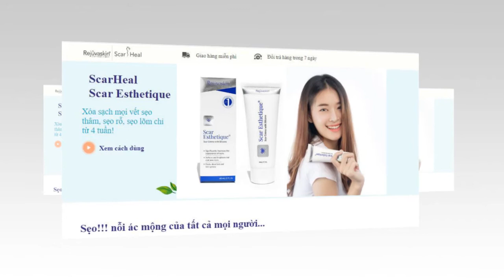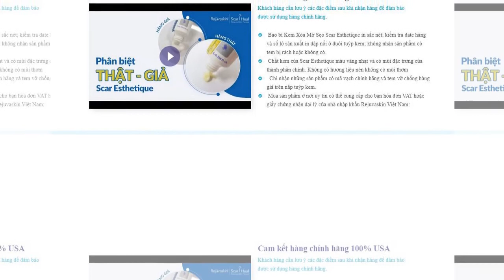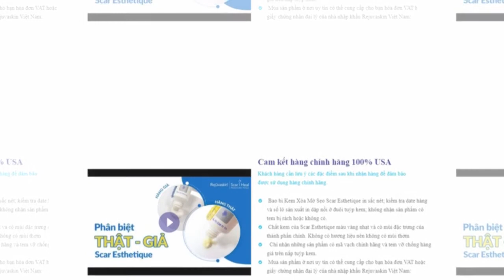Kem trị sẹo esthetique có tốt không, giá bao nhiêu và mua ở đâu?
Bạn có biết, sẹo luôn là nỗi ám ảnh đối với tất cả chúng ta.
Đặc biệt, là đối với chị em phụ nữ
Và có nhiều loại sẹo mà có thể bạn chưa biết.
Sẹo mụn trứng cá
Trị mụn trứng cá sai cách để lại vết thâm khiến gương mặt bạn thật chẳng ưa nổi.
Sẹo rỗ
Những vết sẹo rỗ khiến gương mặt bạn trở nên sần sùi, xấu xí.
Sẹo lõm
Sẹo lõm do thủy đậu chi chít trên mặt và cơ thể khiến bạn mất tự tin.
Sẹo bỏng
Vết bỏng bô ở chân để lại vùng da thâm xỉn khiến bạn chẳng dám tự tin mang đầm, váy ngắn.
Vậy làm thế nào để xóa sạch sẹo, hay thậm chí là ngăn ngừa các vết sẹo thâm.
Chúng tôi sẽ giới thiệu với các bạn kem trị sẹo Esthetique. Nó có công dụng Xóa sạch mọi vết sẹo thâm, sẹo rỗ, sẹo lõm chỉ từ 4 tuần!

I. Kem trị sẹo Esthetique bao gồm các thành phần:
1. Laminaria Japonica
Chiết suất rong biển, giúp giữ ẩm, làm mềm và căng mịn da
2. Onion Extract
Chiết xuất từ hành tây, giúp giảm viêm, tăng sinh collagen.
3. Vitamin C
Giảm thâm, đỏ, trẻ hóa tế bào, cung cấp dưỡng chất giúp đẩy nhanh quá trình phục hồi vết thương
4. Arnica Extract
Giúp lưu thông máu, giảm sưng đỏ, giảm thâm
5. Vitamin A
Giảm thâm, sáng da, tái tạo tế bào, phục hồi hư tổn
6. Pycnogeno
Chiết xuất từ vỏ cây thông, chống oxy hóa, cải thiện độ đàn hồi của da
7. Coenzym Q10
Tạo năng lượng cho tế bào, giúp tế bào sửa chữa những bất thường, phục hồi lại trạng thái ban đầu

II. Kem trị sẹo Esthetique có công dụng:
kem trị sẹo  Esthetique có thể điều trị dứt điểm cả sẹo lâu năm, giúp cải thiện màu sắc, kết cấu và sự mềm mại của sẹo.

III. kem trị sẹo Esthetique  có gì đặc biệt?
Với quy trình 4 tác động hiệu quả bao gồm
1. Dưỡng chất thiết yếu
Với 23 thành phần chiết xuất từ thiên nhiên và 5 tế bào gốc peptide, Scar Esthetique là sản phẩm trị sẹo có nhiều nhất các dưỡng chất thúc đẩy quá trình lành sẹo nhanh chóng.

2. Đặc trị hiệu quả

Với 5 loại peptide (tế bào gốc), Scar Esthetique giúp kích thích sản sinh tế bào mới nhanh gấp 8 lần, từ đó nhanh chóng làm mờ vết thâm; làm đầy sẹo rỗ, sẹo lõm.

3. Công dụng nhanh chóng

Các thành phần được chắt lọc tinh túy thành những phân tử nano giúp nhanh thẩm thấu vào trong da chỉ sau 2 vòng massage. Da mềm mịn và không bết dính.

4. An toàn tuyệt đối

Chiết xuất từ tinh chất thiên nhiên, có thành phần độc quyền giúp tăng khả năng phòng nhiễm trùng, sưng tấy. Sản phẩm an toàn với cả trẻ em và phụ nữ có thai trên 4 tháng.

IV. Về thông tin sản phẩm kem trị sẹo Esthetique

Sản phẩm của tập đoàn ATLANTIC MEDICAL PRODUCTS, được thành lập từ năm 1988. Đây là thương hiệu nổi tiếng cả thế giới với những dòng sản phẩm trị sẹo, dưỡng da. Các sản phẩm của Rejuvaskin | ScarHeal được các chuyên gia da liễu đánh giá là có tác dụng rất hiệu quả trong việc cải thiện tình trạng tổn thương về da (sẹo) hiệu quả, an toàn mà ít thương hiệu nào có được.

Một số lưu ý khi mua sản phẩm kem trị sẹo Esthetique.

Khách hàng cần lưu ý các đặc điểm sau khi nhận hàng để đảm bảo được sử dụng hàng chính hãng.
Bao bì Kem Xóa Mờ Sẹo Scar Esthetique in sắc nét; kiểm tra date hàng và số lô sản xuất in dập nổi ở đuôi tuýp kem; không nhận sản phẩm có tem bị rách hoặc không có.

Chất kem của Scar Esthetique màu vàng nhạt và có mùi đặc trưng của thành phần chính. Không có hương liệu nên không có mùi thơm

Chỉ nhận những sản phẩm có mã vạch chính hãng và tem vỡ chống hàng giả trên nắp tuýp kem.

Mua sản phẩm ở nơi uy tín có thể cung cấp cho bạn hóa đơn VAT hoặc giấy chứng nhận đại lý của nhà nhập khẩu Rejuvaskin Việt Nam

V. Một số ý kiến khách hàng phản hồi sau khi sử dụng sản phẩm kem trị sẹo Esthetique

Chị đoàn thị thu diệu, ở sài gòn, chị cho biết.

Mình dùng kem trị sẹo Esthetique này được 4 tháng rồi, 1 tuýp 30ml và 1 tuýp 60ml.  Sản phẩm trị sẹo rỗ rất tốt, sẹo có đầy lên. 1 số vết rỗ mới thì được 80% . còn vết sẹo thâm bỏng pô ở chân thì hết hẳn luôn.

VI. Mua sản phẩm kem trị sẹo Esthetique ở đâu?
Bạn có thể mua kem trị sẹo Esthetique  tại địa chỉ website bên dưới video này, nếu bạn có bất cứ thắc mắc nào xin vui lòng để lại bình luận để được hướng dẫn chi tiết.

VII. Giá bán sản phẩm kem trị sẹo Esthetique là bao nhiêu?

Giá bán chính thức của sản phẩm là 380.000 đồng, ưu đãi thêm nếu bạn đặt mua sản phẩm sớm.

Hoặc bạn có thể để lại thông tin để chúng tôi tư vấn trực tiếp về sản phẩm.

Xin chào và hẹn gặp lại các bạn trong các video lần sau.